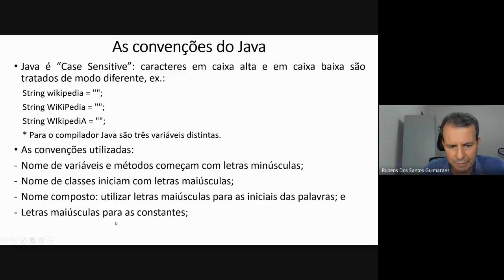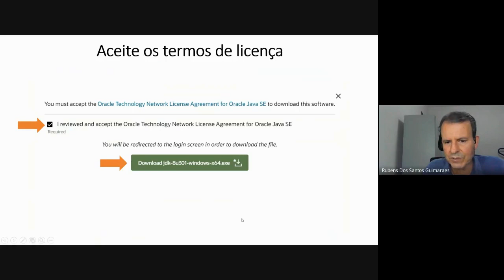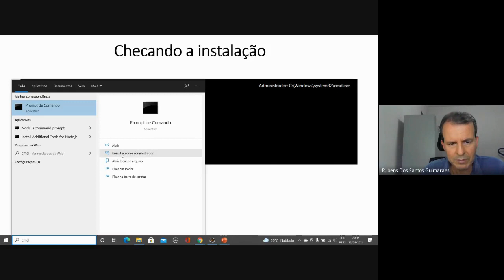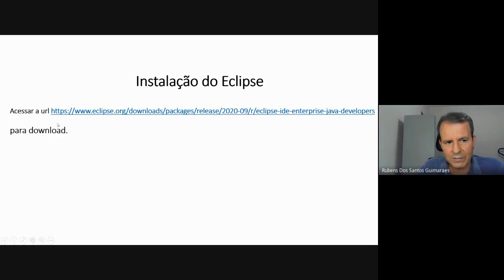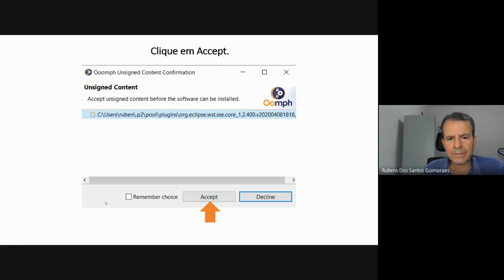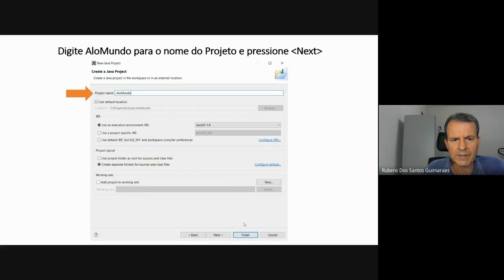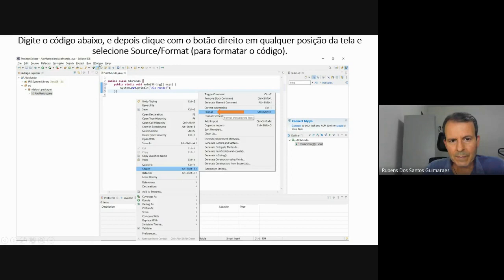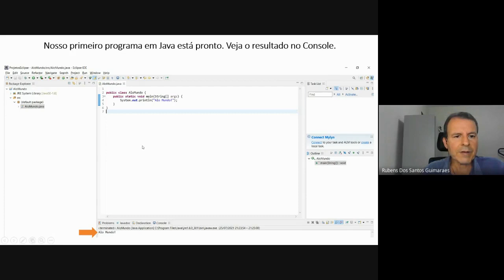Aula 1 - Linguagem de Programação Java - Primeiros Passos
Nesta aula, eu apresento ainda alguns conceitos e também a parte de instalação do Java e do Eclipse (IDE que iremos utilizar), além de desenvolvermos uma aplicação inicial.